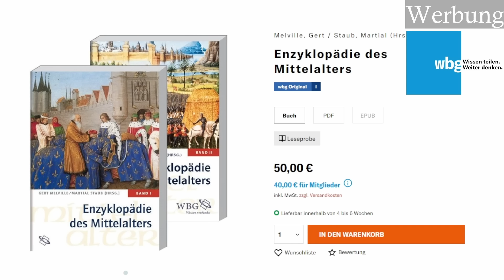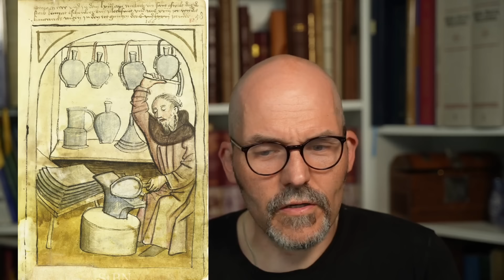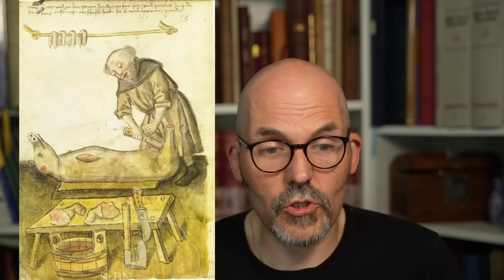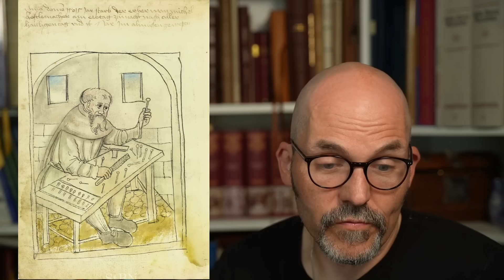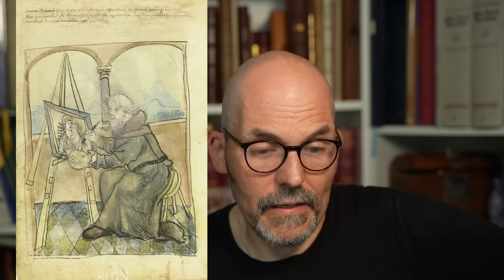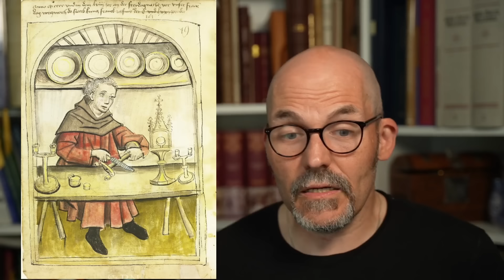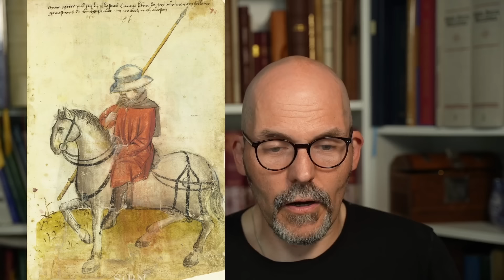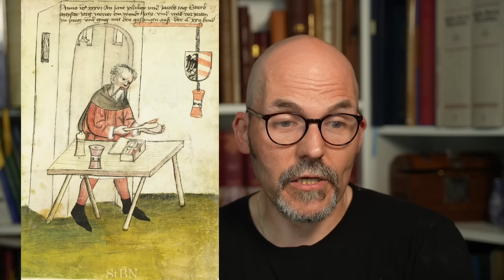Berufe im Spätmittelalter - Die Bilder der Nürnberger Zwölfbrüderstiftung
Die Hausbücher der Nürnberger Zwölfbrüderstifungen sind eine einzigartige Quelle für Berufe im Spätmittelalter, denn jeder Bewohner dieser Armenstifte wurde mit einer Darstellung seiner früheren Arbeit in das Hausbuch eingetragen. Daher können wir in einer wahren Bilderflut einen Einblick in den Berufsalltag spätmittelalterlicher Handwerker werfen.

Das Buch von der WBG, dass man diese Woche gewinnen kann ist dieses
Ansonsten läuft immer noch die Aktion mit dem Hausbuch, die ich nur empfehlen kann

Zur Vorbestelleraktion des Buchs über fast verschwundene Fabelwesen geht es